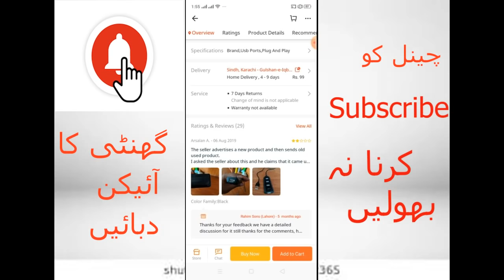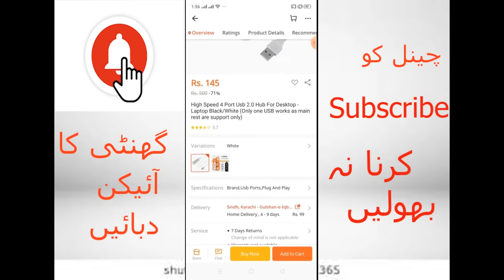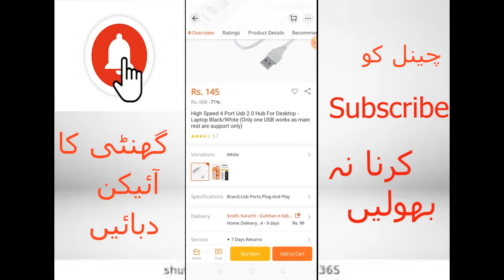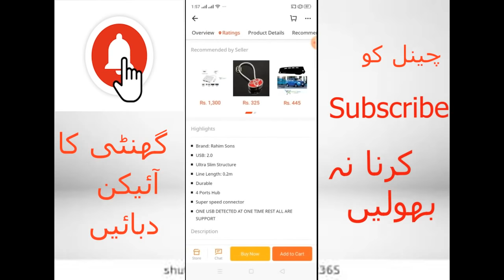Four point usb hub For computer and laptop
Show your support and subscribew my channel